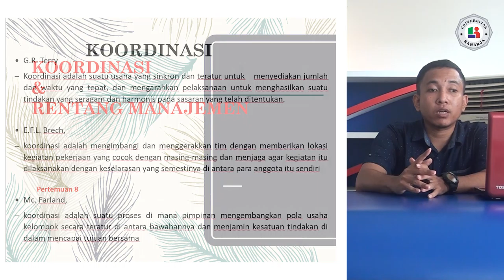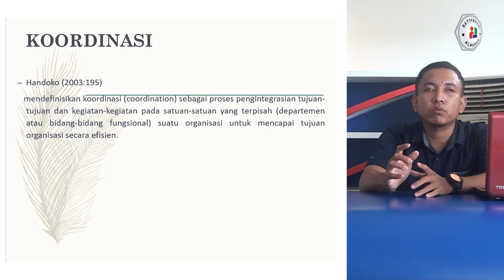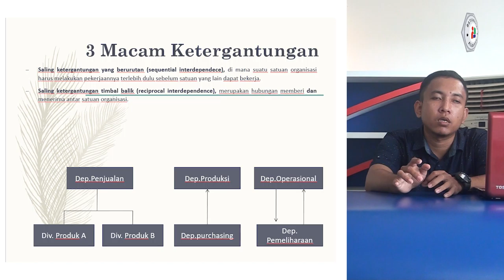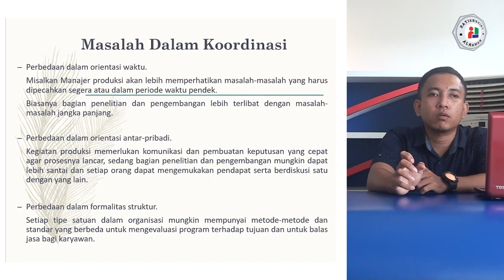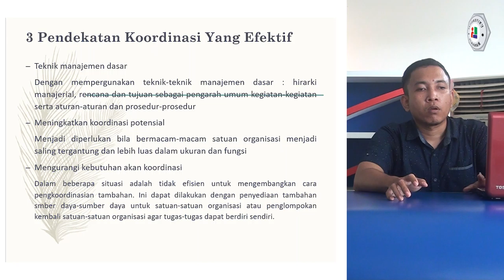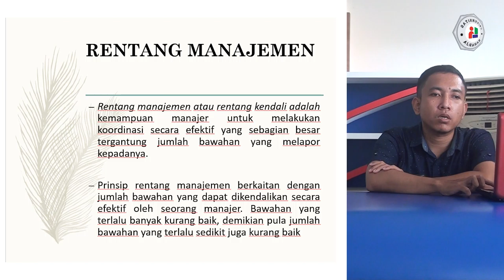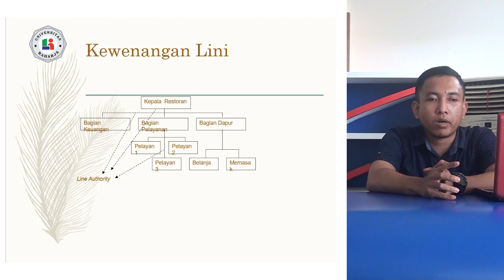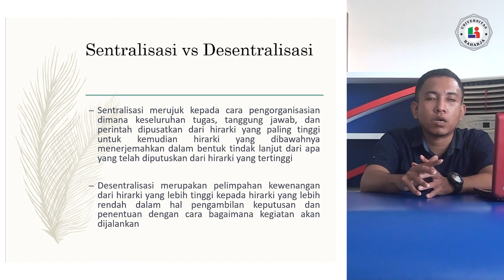Pertemuan 8, Matakuliah Pengantar Manajemen